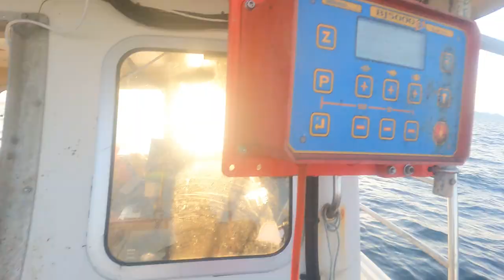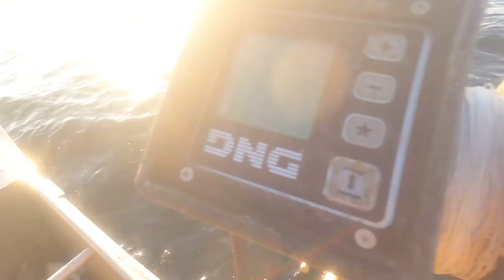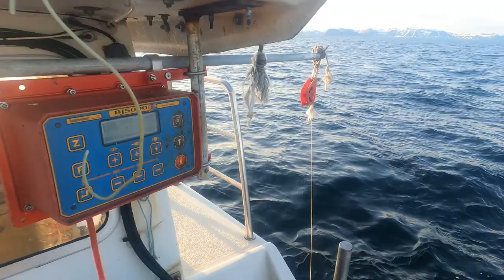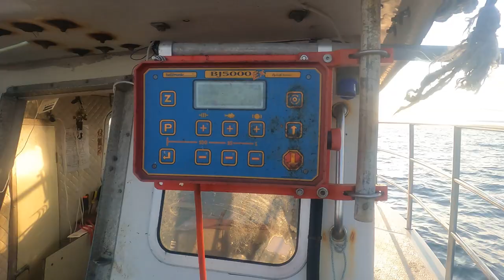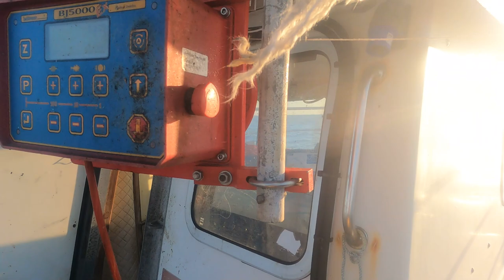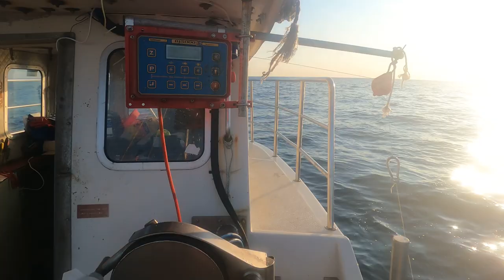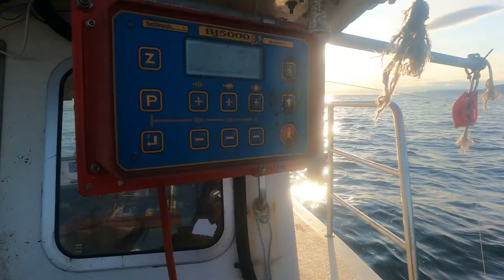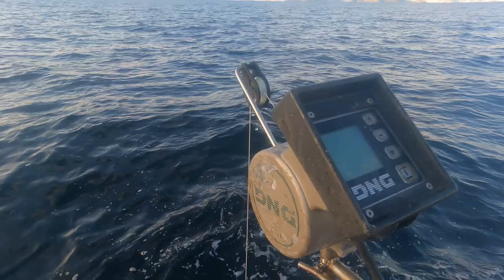Jigging For Cod (Skrei) in Norway! Net $3000 Solo Fishing! Beautiful Sunrise At The Top Of The World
4 a.m. Nice to enjoy the sun rising, the calm seas at the very start of this day's fishing off the coast of Finnmark, just 11 days before midnight sun arrives. North Cape (the northernmost point on the European mainland) can be seen below the sun to the right! This day yielded 1500 kg of cod.

This is the very start of fishing... After 3:30 of the video I have confirmed catch on one of the jigging machines.

Skreijuksa på tampen av 2023-sesongen utenfor Hjelmsøya, Finnmark!